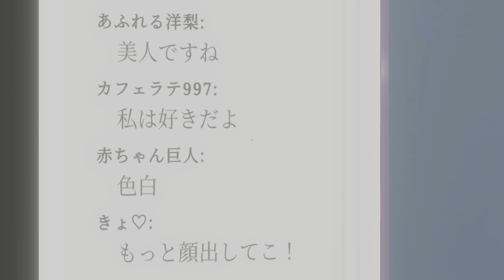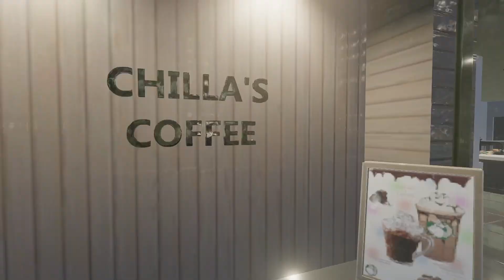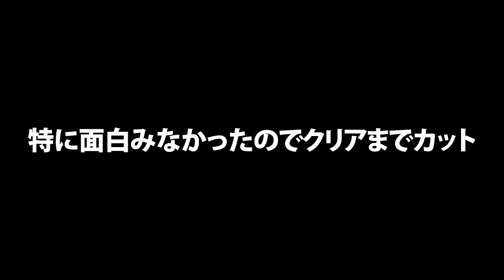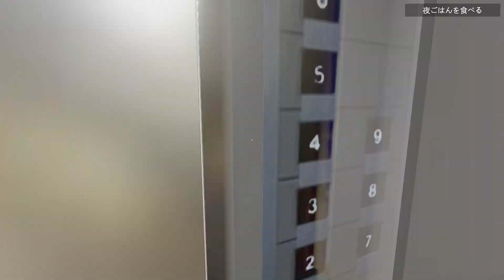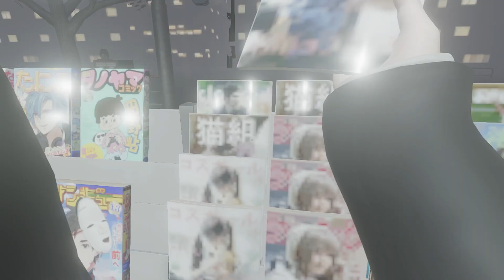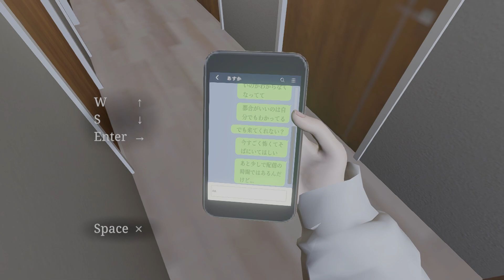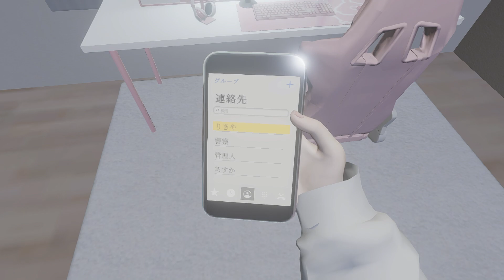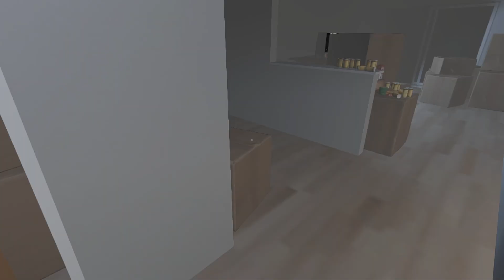顔バレしたし家も特定されてストーカーが入ってきてマジで怖いんだが【パラソーシャル】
生放送でプレイしたものを編集しました
サムネがこのゲームで1番の聖人ASKAなのなんでだよって感じですね